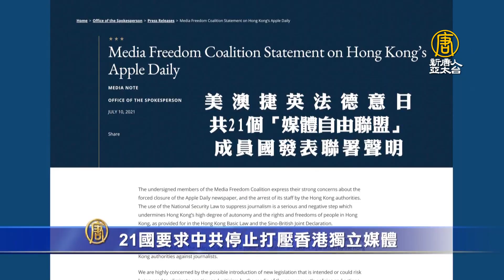21國聯合聲明 關注港府或出台新法打壓媒體